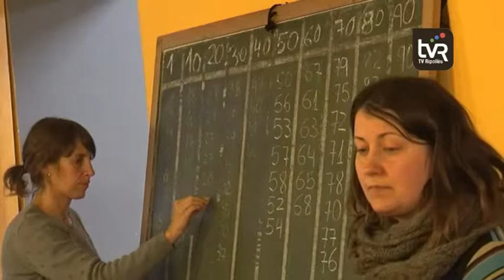Ogassa viu la festa Major d'hivern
Ogassa ha viscut el tram més intens de la seva festa major d’hivern, amb un fred notable. Celebració que es rematarà avui amb el tradicional sopar del jovent de la tercera edat. Aroa Ferrera i Samuel Vílchez són els nous representants del municipi.